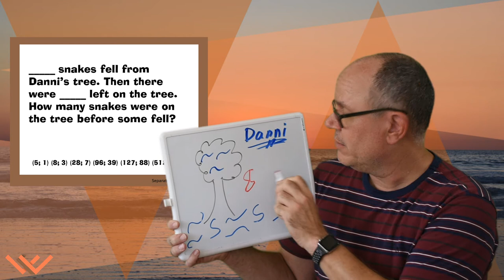Mr Woods Teaches | Number Talks | Talk 36 | Danni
Number Talks

These talks are for students at any level. Just use age/grade appropriate numbers to make the problem easier or harder.

Music/SoundFX

Videography/Photography

A Binx Production

CGI, Cognitively Guided Instruction, Number Talk, Math, K-8, A Binx
Production